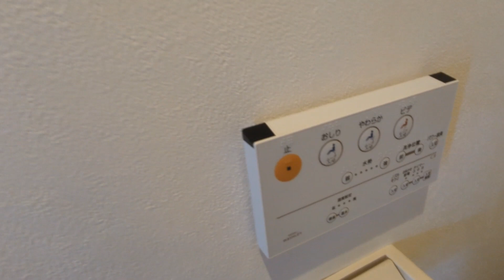ガーデンハウス浜田山303号室 2LDK 井の頭線浜田山駅 ファミリーオススメの間取り募集開始しました！ 広いルーフバルコニーあり！【東京 賃貸 内見動画 不動産 室内動画 お部屋探し ルームツアー】